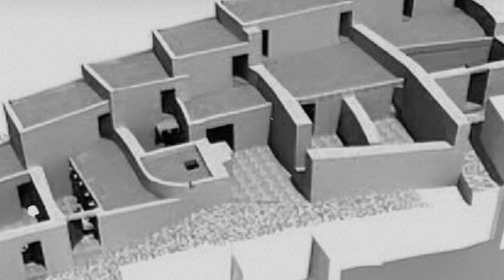The Iron Age (700 to 1 BCE)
The Iron Age was a period of human history characterized by the widespread use of iron tools and weapons. It occurred after the Bronze Age and marked a significant advancement in technology and human development. Ironworking techniques were developed independently in different parts of the world, but the Iron Age is typically associated with the Near East, Europe, and Asia. During this time, societies became more complex, and new political and economic systems emerged.

Review Questions:
1. What distinguished the Iron Age from previous periods regarding technological advancement?
A) Widespread use of gold tools and weapons
B) Mastery of iron metallurgy for tools and weapons
C) Exclusive use of stone for construction
D) Introduction of paper-based technologies
Answer: B) Mastery of iron metallurgy for tools and weapons
2. How did iron tools contribute to the Agricultural Revolution during the Iron Age?
A) They replaced all other materials for tools
B) They allowed for more efficient construction
C) They transformed agriculture by increasing productivity
D) They had no impact on agricultural practices
Answer: C) They transformed agriculture by increasing productivity
3. What advantage did iron weapons offer in warfare during the Iron Age?
A) They were lighter than bronze weapons
B) They were less effective than stone weapons
C) They provided significant strength and effectiveness
D) They were primarily used for ceremonial purposes
Answer: C) They provided significant strength and effectiveness
4. What cultural developments characterized the Iron Age?
A) Decline in the use of fortified structures
B) Reduction in the complexity of artistic expression
C) Emergence of advanced cultures, art, and architecture
D) Decrease in territorial expansion by empires
Answer: C) Emergence of advanced cultures, art, and architecture
5. Which empires and states emerged during the Iron Age, aided by using iron tools and weapons?
A) Stone Age tribes
B) Nomadic communities
C) Assyrian, Persian, and Roman Empires
D) City-states of the Bronze Age
Answer: C) Assyrian, Persian, and Roman Empires